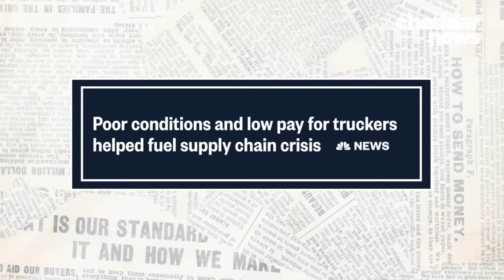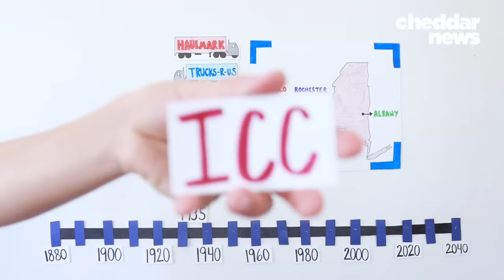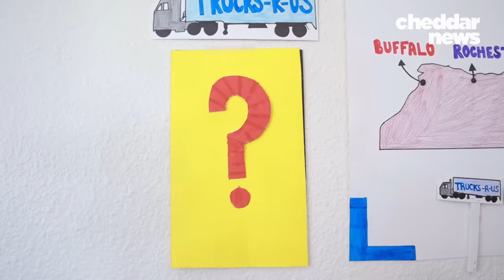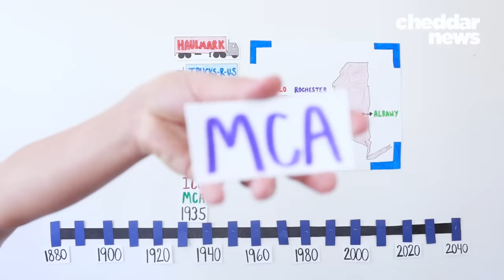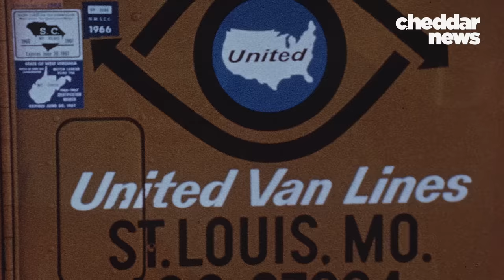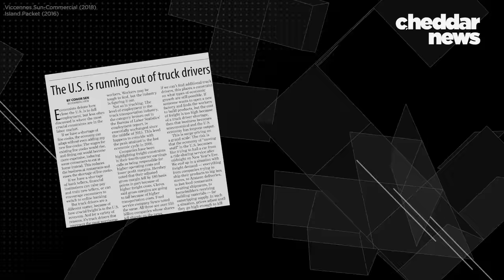The Decision That Broke American Trucking - Cheddar Explains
Once upon a time, truck driving was a blue-collar ticket to a solid, middle-class lifestyle in the United States. But today, the industry is plagued with low wages, long hours, and a high turnover rate. The story of how this change happened goes back over a century, but hinges on one particular moment in the late 20th century - and you may find the responsible person surprising.

Further reading:

Michael Belzer, Ph.D - Professor of Economics at Wayne State University

U.S. Bureau of Labor Statistics